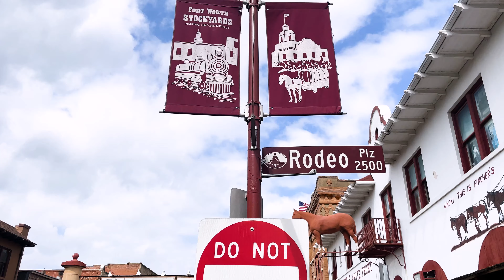【Fort Worth, Texas】1 min Across America Road Trip EP9 - フォートワース、テキサス州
アメリカを横断している模様を毎日1分にまとめてアップしていきます！
Crossing America trip one minute.

Edit by
Triangle NY

中澤利彦
Toshihiko Nakazawa